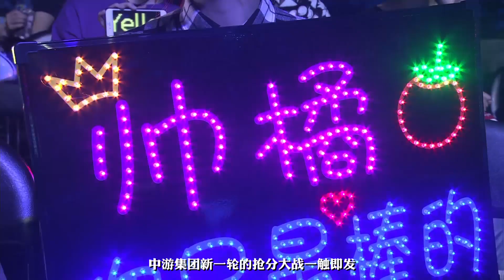【最佳战队】KPL春季赛第9周 eStar气势如虹强势挺进季后赛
王者荣耀第九周第三日的比赛火热进行中，今天比赛对阵双方分别是WF对阵JC、QGhappy对阵DL火箭、AG超玩会对阵SC、AS仙阁对阵XQ
本周亮点
DL离创造奇迹只差一点点！
Rxy首都使用改版后刘备上海爆炸！eStar2:0轻取GK